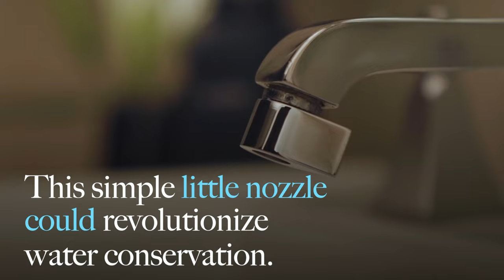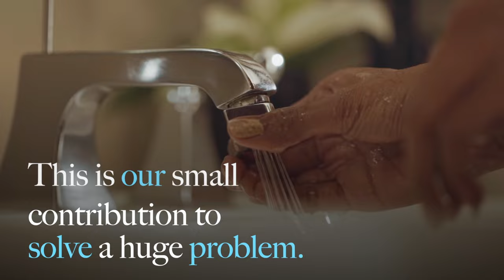Introducing Aqua Pro Water Saving Solutions | Hindware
Introducing Aqua Pro Water Saving Solutions by Hindware Italian Collection. Aqua Pro 98 is a Nozzle which can be attached to any Hindware faucet and have different modes based which controls the flow of water. Atomization Technology turns the water into a dense mist by breaking up the water surface into millions of droplets. This drastically increases the surface area of water, making it possible to use every single drop coming out of the faucet.